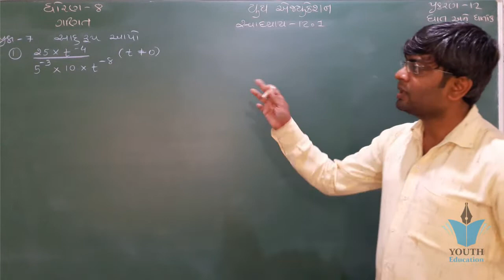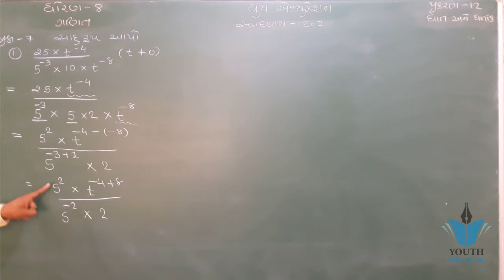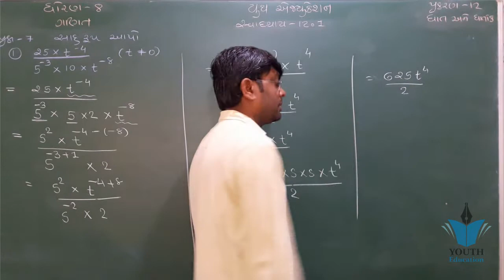std 8 maths ch 12 ભાગ 7 (સ્વા 12.1 Q-7(1) ધો 8 ગણિત પ્ર 9 ઘાત અને ઘાતાંક Bhavin Dudhat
Youth Education

std 8 maths ch 12 ભાગ 7 (સ્વા 12.1 Q-7(1) ધો 8 ગણિત પ્ર 9 ઘાત અને ઘાતાંક avin Dudhat
exponents and powers class 8 ncert

Exercise 12.2 - Question 1 (i,ii,iii,iv,v) NCERT Solutions for Class 8th Maths Exponents and Powers

Chapter 12 Exponents and PowersChapter 12 - Exponents and Powers - NCERT Solutions for Class 8th MathsExponents and Powers Ex 12.1 Q 1 - NCERT Class 8th Maths Solutions

Exponents and Powers - Chapter 12 - Introduction - NCERT Class 8th Maths

ધો.10 Ch.12 રચના | STD 10 MATHS Ch.12 RACHANA | 12 CONSTRUCTION

Exercise 12.1 - Question 1 (i,ii,iii) NCERT Solutions for Class 8th Maths Exponents and Powers

Exponents and Powers Ex 12.2 Q 2 - NCERT Class 8th Maths Solutions

|| Introduction to 3D for Class 11 || 3D Geometry || Class 11 Maths Chapter 12 || 12.1 ||

Exercise 12.1 - Question 3 (i,ii,iii) NCERT Solutions for Class 8th Maths Exponents and Powers

9th class maths chapter 12 Heron's Formula (in Hindi)

Understanding quadrilateral:Class 8 maths chapter 3.3-Q.9,10,11,12 solutions by Free M Education

Exercise 12.2 - Question 3 (i,ii,iii,iv,v) NCERT Solutions for Class 8th Maths Exponents and Powers

Exercise 12.1 - Question 2 (i,ii) NCERT Solutions for Class 8th Maths Exponents and Powers

Mathematics Class VII
NCERT 12 Maths Ex 8.1 Ch Application of Integrals hints & solutions

ex 12.1 class 9 chapter 12 heron's formula ncert solutions que 1,2

Algebraic Expressions Ex. 12.2 Q 1 (i, ii, iii, iv) - NCERT Class 7th Maths Solutions

"Algebraic Expressions" Chapter 12 - Introduction - NCERT Class 7th Maths Solutions

6:14

Algebraic Expressions Ex. 12.1 Q 1 - NCERT Class 7th Maths SolutionsAreas Related to Circle - Mathematics Class 10 CBSE
Chapter 12 Exponents and PowersExponents and Powers Ex 12.1 Q 1 - NCERT Class 8th Maths Solutions

Chapter 12 - Exponents and Powers - NCERT Solutions for Class 8th MathsExponents and Powers Ex 12.1 Q 3 - NCERT Class 8th Maths Solutions

Exponents and Powers Ex 12.1 Q 2 - NCERT Class 8th Maths Solutions

Class 8 Math WBBSE Chapter 12 মিশ্রণ Part 2

Exponents and Powers Ex 12.1 Q 7 - NCERT Class 8th Maths Solutions

Class 8 Math WBBSE Chapter 12 মিশ্রণ Part 3

 Maths NCERT Solutions Chapter 12 1 IN HINDI Exponents and Powers Class VIII

Chapter 12 Exercise 12.1 (Q3) Area related to circles || Class 10 maths

Heron's Formula - CBSE Class 9 Mathematics
Chapter 12 Exercise 12.2 (Q3 Q4) Area Related To Circles || Maths class 10 NCERT

Chapter 12 Algebraic Expressions|| Introduction to 3D for Class 11 || 3D Geometry || Class 11 Maths Chapter 12 || 12.1 ||

Chapter 12 Exercise 12.1 Question 7(i,ii) - Exponents and Powers Class 8 maths - NCERT Solutions

INTRODUCTION ON APPLICATION OF INTEGRALS EXERCISE 8.1 CLASS XII CBSE NCERT

Chapter 12 Algebraic ExpressionsApplication of integrals class 12 ch-8Exercise 12.2 - Question 3 (i,ii,iii,iv,v) NCERT Solutions for Class 8th Maths Exponents and Powers

9th class maths chapter 12 Heron's Formula (in Hindi)

EX 12.1 CLASS 8 EXPONENTS AND POWERS Question 4

Exercise 12.1 - Question 6 (i,ii) NCERT Solutions for Class 8th Maths Exponents and Powers

NCERT XII Maths Chap-8.2 Ex-8.1 & 8.2 Solved, Area between Curves, Application of Integrals,

Chapter 12 Introduction Area related to circles, Class 10 maths NCERT

9th Class Math, Ch 12, lec 1, Exercise 12.1 Question no 1- Matric Part 1 Math